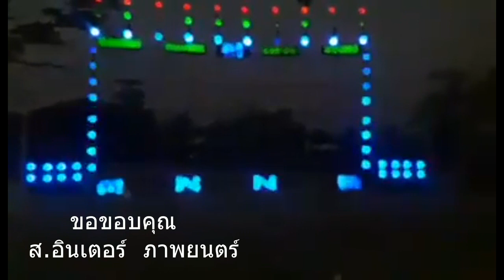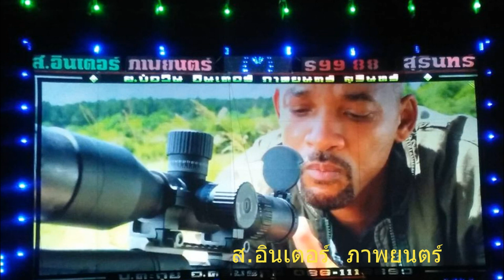ส.อินเตอร์ ภาพยนตร์ หนังแห่งเมืองช้างสุรินทร์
ส.อินเตอร์  ภาพยนตร์ หนังแห่งเมืองช้าง
เป็นหน่วยบ้านๆอีกจอราคาประหยัดสนใจ..086 1119890